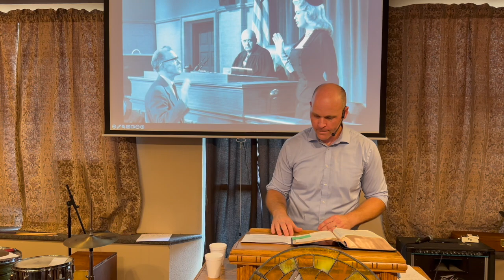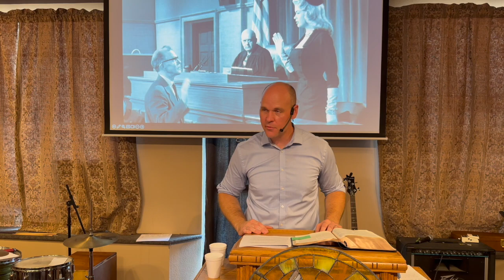Pastor Steve James 5:12 15